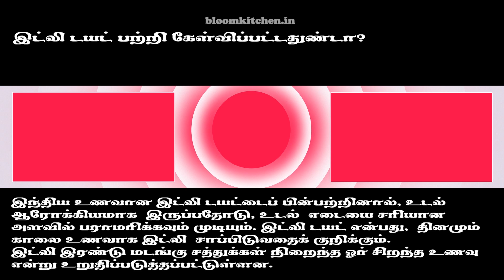4 போண்டா வகைகள் | 4 Bonda Recipes | Idli Maavu Bonda | Rava Bonda | Mysore Bonda | Onion Bonda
In this video we are going to see how to make 4 bonda recipes in Tamil. We are going to see Idli batter bonda,Rava Bonda,Mysore Bonda and Onion Bonda Recipes.  These recipes are, very easy to make and is spicy and tasty. You need basic ingredients Rava,Idli batter, onion and masala to make this recipes .

Friends kindly try this spicy and tasty bonda recipes. Kindly do post your valuable comment about this bonda recipes.

Idli Maavu Bonda Recipe :  00:04
Rava Bonda Recipe : 01:46
Mysore Bonda Recipe : 04:07
Onion Bonda Recipe : 06:55